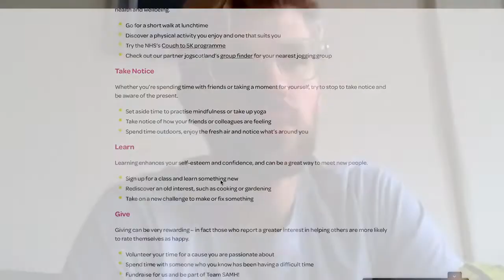NOW IS THE TIME | Boroughmuir Blaze Basketball Club - Fit Mind Project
The third instalment in our 4-part series targeting club leaders who have a passion for positively changing lives through sport. Boroughmuir Blaze Basketball Club's Basketball Development Manager, Eoghann Dover, discusses their Fit Mind Project.